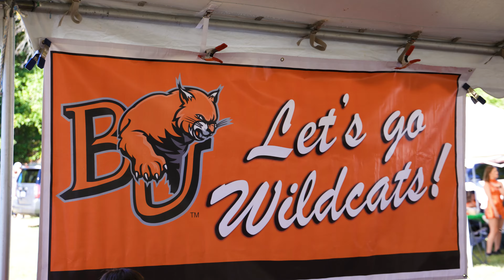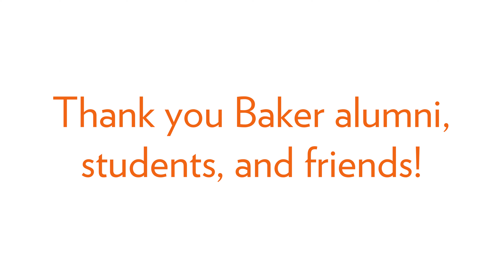Homecoming 2022 Recap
Baker students, alumni, families, and friends gathered at Liston Stadium for BU's annual Homecoming festivities.